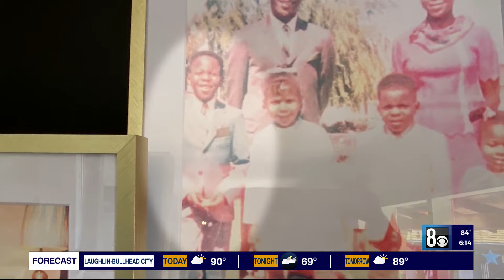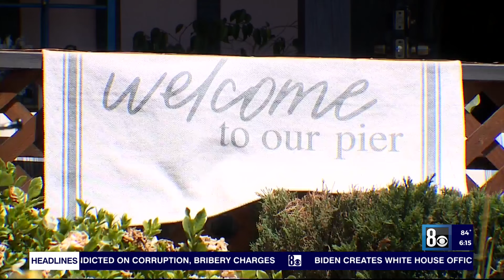Las Vegas Raiders' Davante Adams helps renovate childhood home for grandmother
Davante Adams, wide receiver for the Las Vegas Raiders helped renovate his grandmother's house for season three of television show Secret Celebrity Renovation.